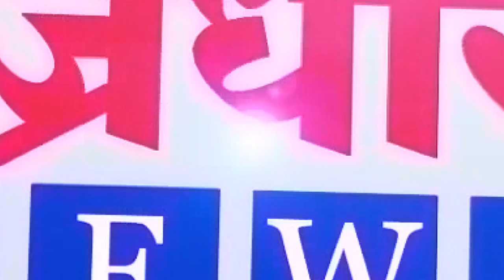खानापुर आटपाडी मतदारसंघाचा निकाल अपडेट || वज्रधारी न्यूज़